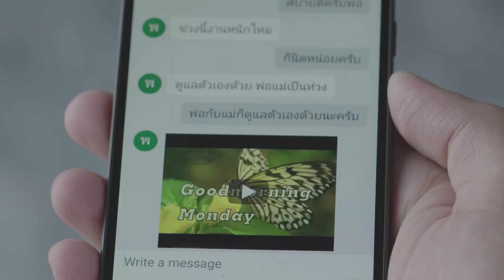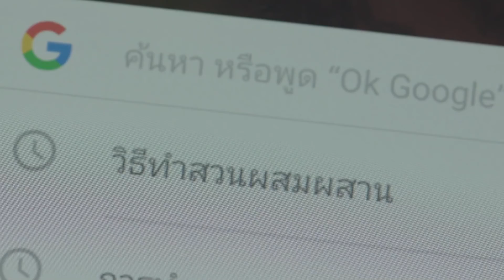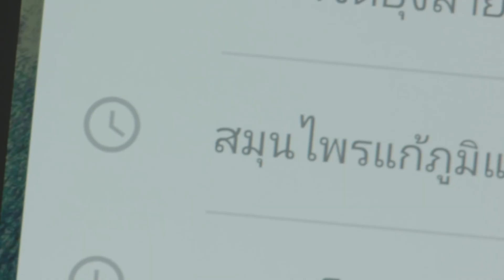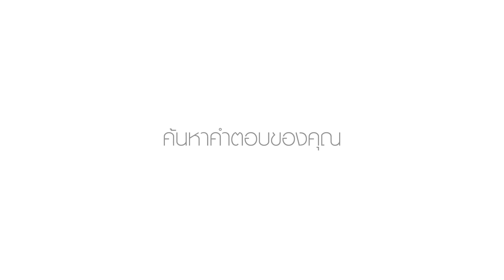泰國廣告│超感人廣告看到哭！看完泰國Google好想回家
好久沒哭了？好久沒被觸動了？
一起來看看感人的泰國廣告

➤看泰國街訪：泰國人怎麼說(What Thai Say)